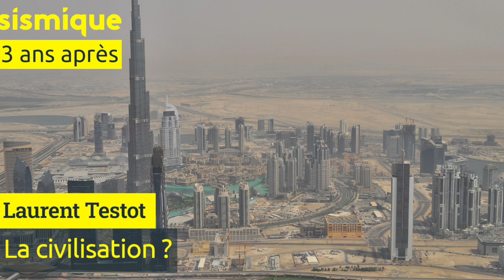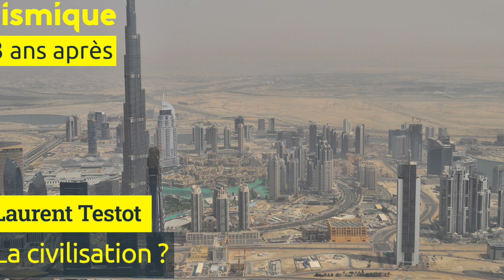3 ans après : Laurent Testot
Sismique a 3 ans !
Pour l'occasion j'ai demandé à 6 invités des débuts de revenir dans le podcast pour me dire en moins de 30 minutes comment leur vision du monde a évolué depuis notre première conversation.
Dans cet épisode, je parle avec Laurent Testot que j'avais reçu pour l'épisode numéro 23 intitulé "le passé éclaire l'avenir, mieux comprendre les dynamiques de notre époque a la lumière de l'histoire de l'humanité.

Sismique est un podcast indépendant créé et animé par Julien Devaureix.
Il s’agit d’une enquête sur les grands enjeux de notre époque pour explorer, se préparer et s’adapter à un monde en pleine mutation.

►REJOIGNEZ LA COMMUNAUTÉ SISMIQUE pour arrêter de réfléchir tout seul à tous ces sujets complexes, et contribuez au débat.